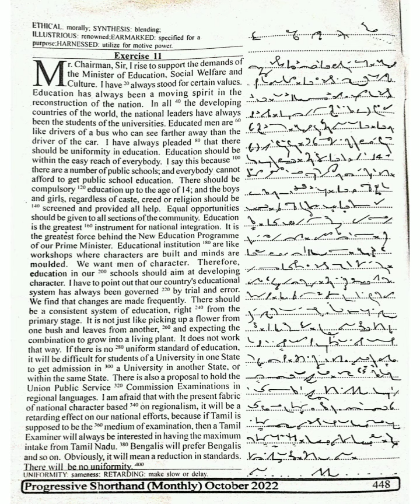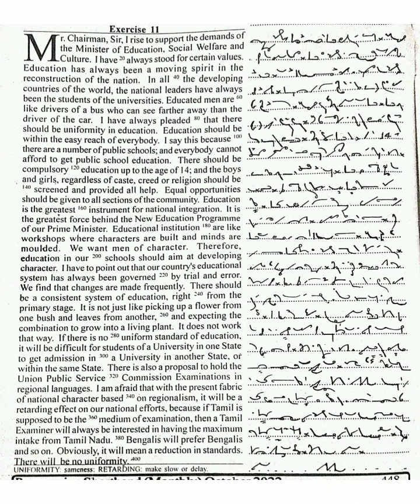Exercise # 11|October 2022 | English Steno / Progressive Shorthand Dictation 100 wpm